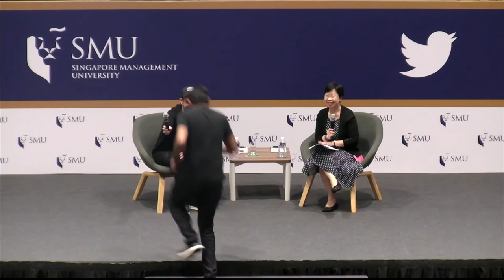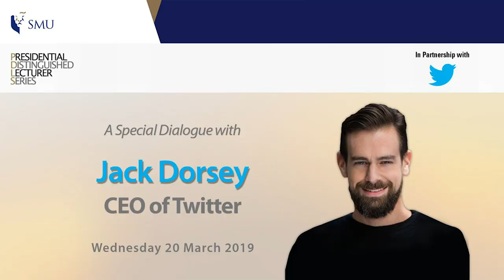SMU PDLS: Mr Jack Dorsey | Special Dialogue on 20 Mar 2019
Jack Dorsey is the co-founder and CEO of Twitter Inc. and Square Inc., a mobile payments company. Jack and members of his leadership team visited SMU for a special dialogue hosted by SMU President Prof Lily Kong.

During the dialogue, Jack advocated the development of an environment where students are able to experiment with different ideas, and be allowed to fail in order to learn from their mistakes. Jack also spoke candidly on the birth of Square Inc. – a mobile payments company that he co-founded – and shared that an entrepreneur needs to be able to embrace other opportunities that may arise as they are growing their start-ups, and be ready to change course to achieve maximum impact.

Stay updated on the upcoming SMU Presidential Distinguished Lecturer Series talks